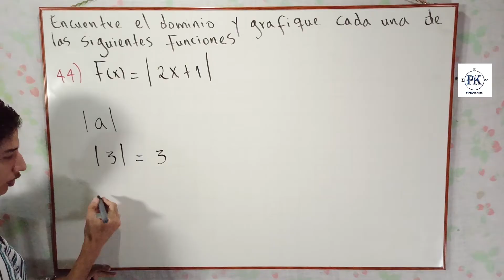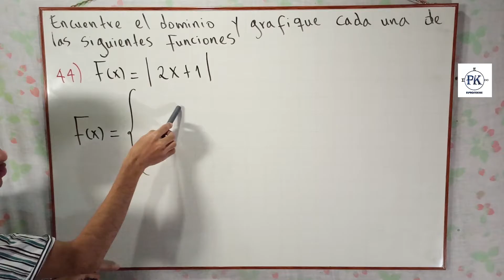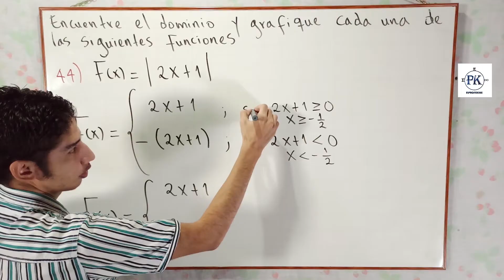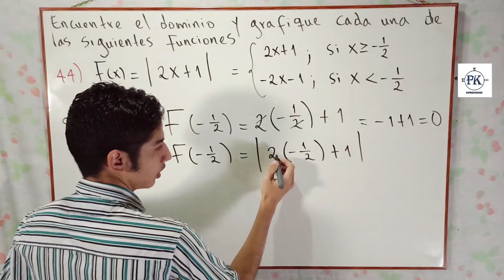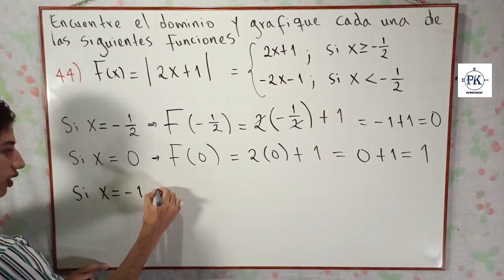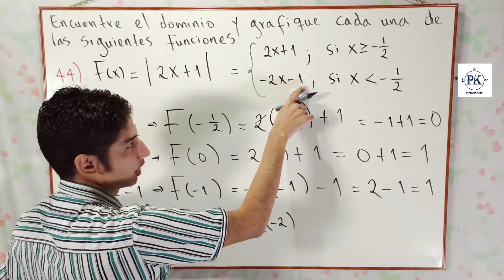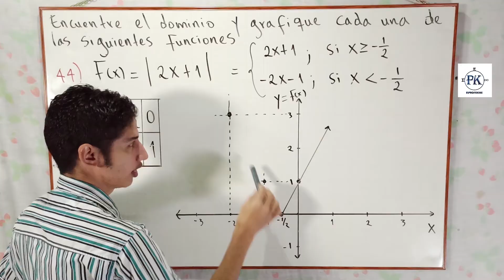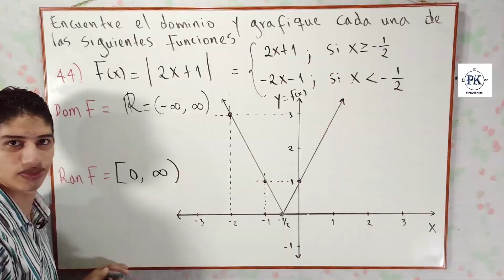DOMINIO, RANGO Y GRÁFICA DE UNA FUNCIÓN CON VALOR ABSOLUTO. EJ 44. SOLUCIONARIO 1.1 CÁLCULO STEWART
ElProfeKike resuelve los ejercicios de gráfica, dominio y rango de funciones (funciones y modelos) de la sección (capítulo) 1.1 del libro Cálculo de una variable - James Stewart (Séptima Edición).

En este video se resuelve el ejercicio 44 propuesto en la página 21 del libro con enunciado: "Encuentre el dominio y grafique cada una de las siguientes
funciones"

F(x)=|2x+1|
Dominio, rango y gráfica de una función con valor absoluto